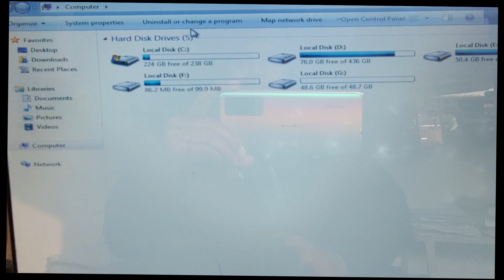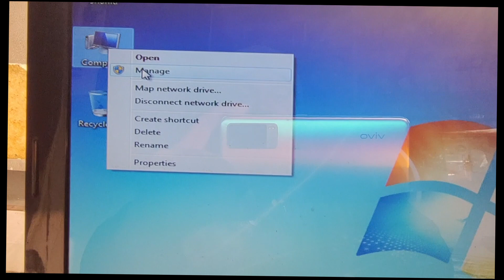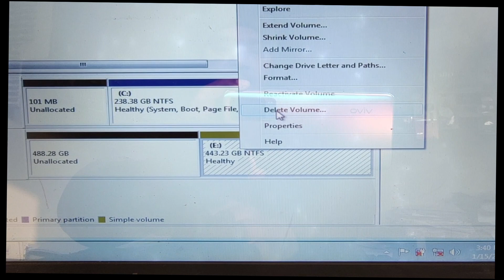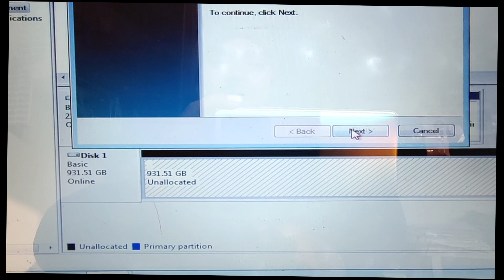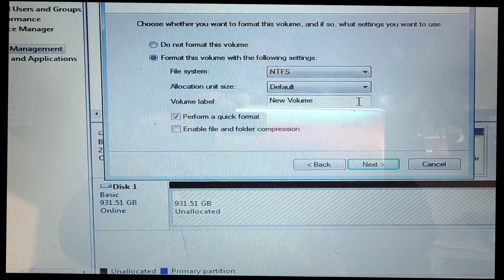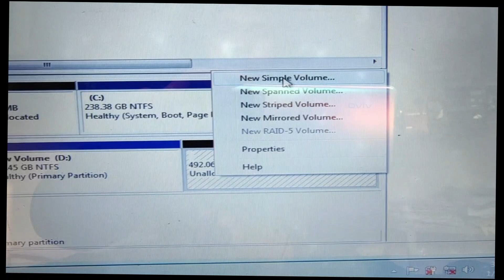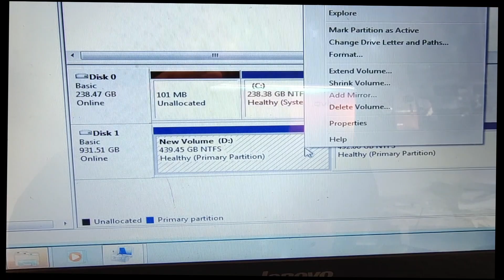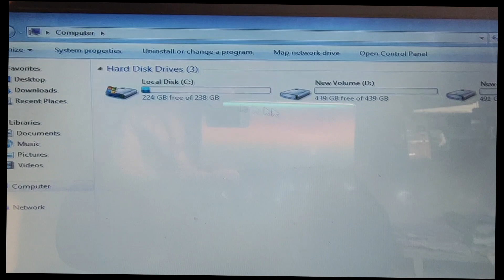How to Hard Drive Partition in Computer / Pc Me Hard Drive Partition Kaise kare?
How to Create Partition in Windows 10 & Windows 11 | Create New Drive 2024
how to create partition on computer without any software,
computer mai hard drive partition kese karte hai,
computer mai partition kese karte hai bina software,
window 7 mai partition kese karte hai,
window 8 mai partition kese karte hai,
window 10 mai partition kese karte hai
ssd partition
hard disk formate
pc formate
hhd formate
laptop formate
tutorial
ssd / hhd
how to edite,
how to edited video,
how to edit alight motion,
how to edit a photo,
how to edit aadhar card in mobile,
audio editor,
how to remove edited lines from a photo,
how to make a edited by intro on capcut,
how to save a edited photo in photoshop,
photo edit,
how to save a edited video in filmora,
how to save a edited video in kinemaster,
how to edit blur video into clear video,
how to edit bank statement pdf,
how to edit background in video,
how to edit birthday video in alight motion,
how to edit birthday photo